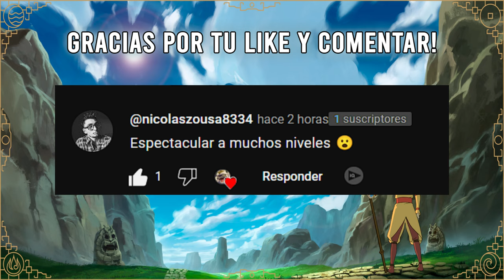🕹️Avatar Realms Collide- PRIMER TRAILER🔥 | Veremos a Hundun? | Avatar: The Last airbender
El juego para mobiles de Avatar: The Last Aribender : Avatar Legends - Realms Collide , sacó hoy su primer trailer , en el que conocemos a Chanyu , un barbaro lider de un culto oscuro . Tendrá algo que ver con Hundun? En este video vemos el primer trailer del juego y discutimos algunos detallitos que nos meustran .

Apoya al canal haciendote Miembro o  Haciendo una donacion!

COMICS Y LIBROS DE AVATAR FISICOS

Noticias sobre la Pelicula de Avatar La leyenda de Aang 2025 la pelicula que veremos en cines. Conoceremos nuevos episodios de la serie con el Nuevo Avatar tierra con su llegada en 2025. Avatar The last Airbender y Avatar La leyenda de Aang . Avatar Live Action de Netflix con su estreno en 2023. Aang, Zuko, Katara, Sokka, Toph y el resto de los personajes despues del universo de avatar. Tambien veremos el Trailer de Avatar: La leyenda de Aang  La adaptacion de Netflix ,actualizaciones sobre Kyoshi en el Juego Avatar Generations donde explican y muestran por primera vez contenido canon como imagenes de Rangi , Kyoshi ,Kelsang entre otros personajes. Lo que sucedió después de los eventos de Avatar The Last Airbender. Episodios de Netflix de Avatar, el último maestro del aire. Netflix Avatar The Last Airbender Planes de nuevos episodios. Nueva historia de Avatar The Last Airbender explicada por Mike y Bryan. Qué pasó con el equipo Avatar después del final del tercer libro de Avatar, The Last Airbender. Aang, Zuko, Katara, Toph y Sokka.